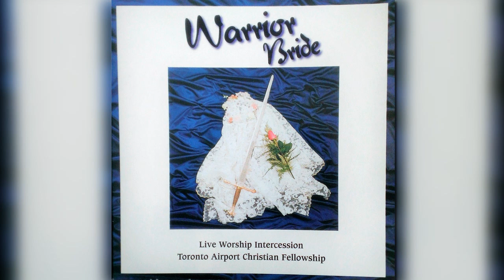02 Releasers of Life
Releasers of Life · Toronto Airport Christian Fellowship

Warrior Bride: Live Worship Intercession

Featuring worship leaders Robert Critchley and Jeremy Sinnott

Kle-Toi Records

"As God is preparing and purifying His bride, He is empowering her for battle. He is calling the church to prayer - to deep, passionate prayer and intercession - to war "...against the spiritual forces of evil in the heavenly realms" (Eph. 6:12b).

Psalm 8:2 says,
"You have ordained praise...to silence the foe and the avenger."
We are asking Him to teach us how to pray and how to do warfare in our worship. We hope this recording will be a source of encouragement, especially to those He has called as intercessors.

As we passionately love Jesus, His radiant bride will bring terror to the heart of the enemy as she does war in the heavenlies to set the captives free.
"You are beautiful, my darling, as Tirzah, as lovely as Jerusalem, as terrible as an army with banners."
(Song of Solomon 6:4 KJV)

This recording is lovingly dedicated to the memory of Carol Steingard; a prophetic intercessor and a true "Warrior Bride". Her vision for worship intercession helped to bring this recording about."
―TACF